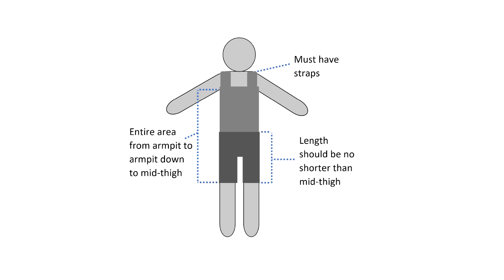Kearns High Admin 2021-10-08 Principal Stirland Dress Code